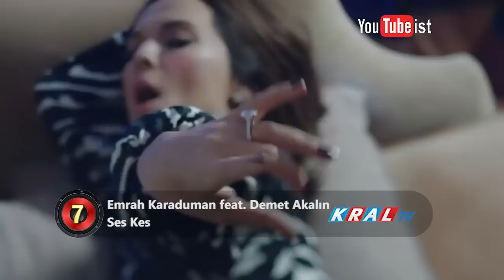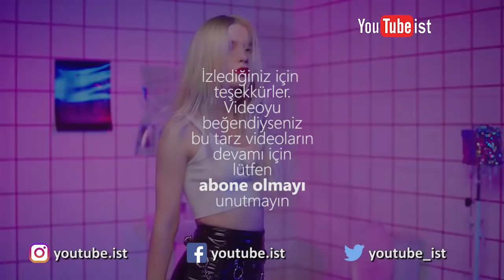KRAL TV TOP 20 | 28 Ekim 2018 En Çok Dinlenen Türkçe Şarkılar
Her hafta güncellenen KRAL TV nin TOP 20 En Çok Dinlenen Türkçe Şarkılar listesini sizler için bir araya getirdim. Umarım beğenirsiniz

(20) Buray - Aşk Bitsin
(19) Mustafa Ceceli & Sinan Akçıl - Anlarsın
(18) Gülben Ergen - İnfilak
(17) Cengiz Kurtoğlu & Hakan Altun - Duyanlara Duymayanlara
(16) Soner Sarıkabadayı - Boza Boza
(15) Özgür Alter - Bana Da Söyle
(14) Bora Duran - Sana Doğru
(13) Oğuzhan Koç - Takdir-i İlahi
(12) Emre Kaya - Seve Seve
(11) Feride Hilal Akın & İlyas Yalçıntaş - Şehrin Yolu
(10) Edis - An
(9) Yalın - Sensiz Ben Ne Olayım
(8) Simge - Öpücem
(7) Emrah Karaduman Feat Demet Akalın - Ses Kes
(6) Merve Özbey - Vuracak
(5) Hande Yener - Beni Sev
(4) Mabel Matiz - Sarmaşık
(3) Ece Seçkin - Dibine Dibine
(2) Emrah Karaduman feat Derya Uluğ - Sürgün Aşkımız
(1) Emrah Karaduman feat Aleyna Tilki - Dipsiz Kuyum